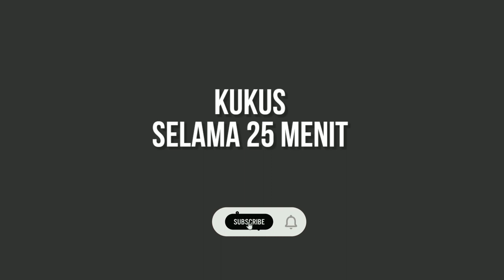RESEP PEPES AYAM FILLET TERBARU ‼️ Lezat Rasanya Bikin Ketagihan | by: Dapur Uti Ata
Resep dan cara masak pepes ayam fillet
semoga bermanfaat